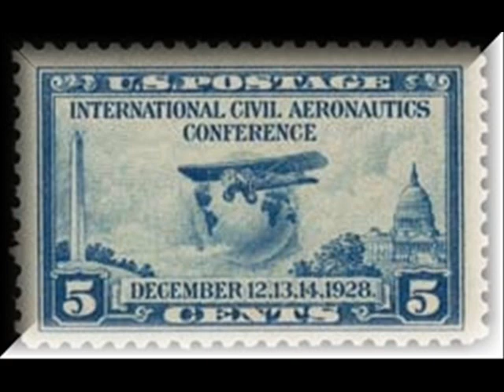Here's That Rainy Day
D Gentile - piano and bass
Thanks to wikimedia commons for some of the images